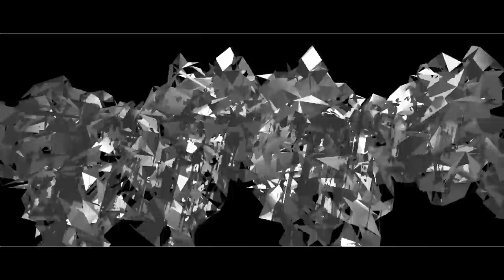0010 1010 by FAN / Federation against nature (FullHD 1080p HQ HD demoscene demo Breakpoint 2003)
4th place in pc demo compo at Breakpoint 2003

Credits:
code: axis
gfx: mrcoke
msx: fried